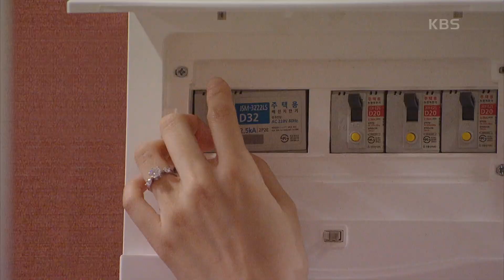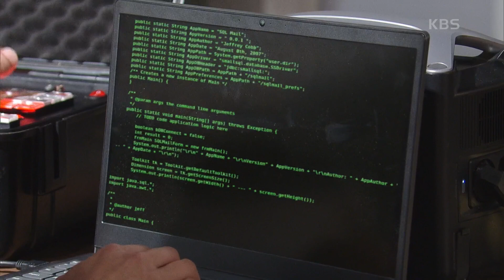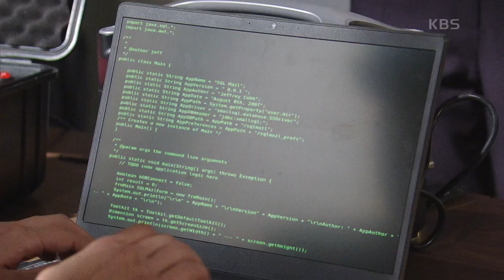이시강의 컴퓨터가 미심쩍은 한지완은 전문 해커를 고용하는데··. [우아한 제국] | KBS 231109 방송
이시강의 컴퓨터가 미심쩍은 한지완은 전문 해커를 고용하는데··.